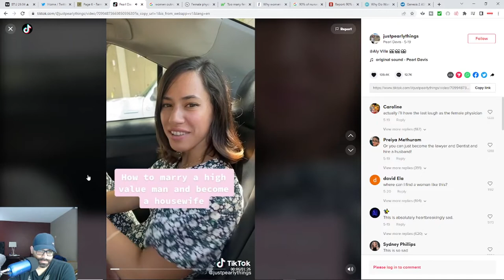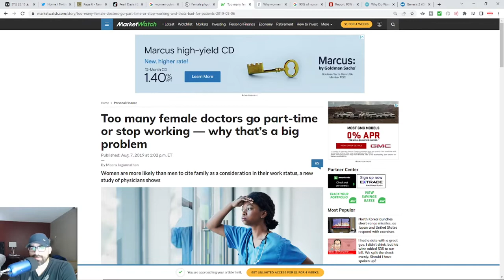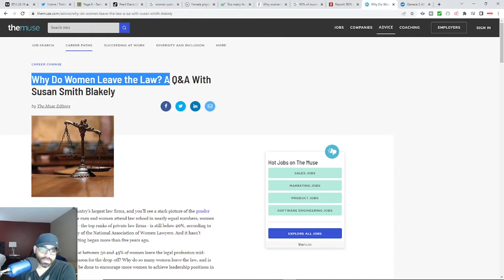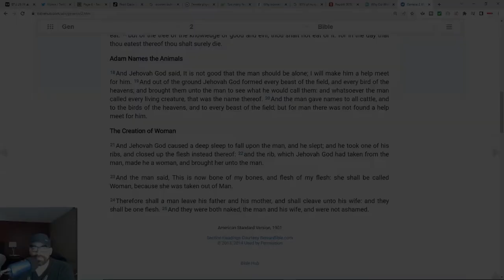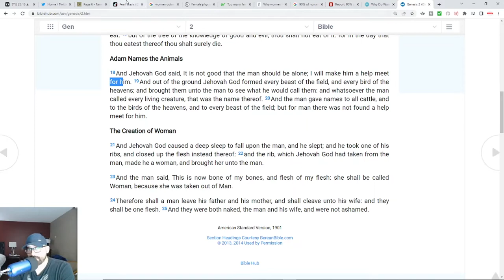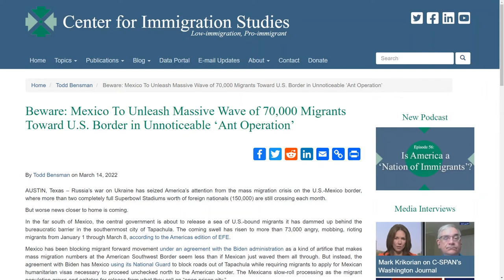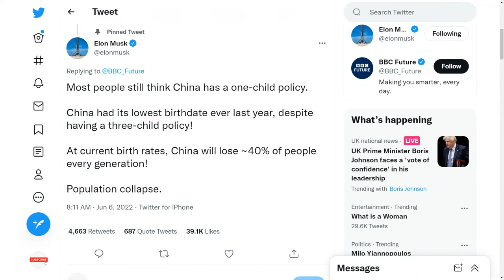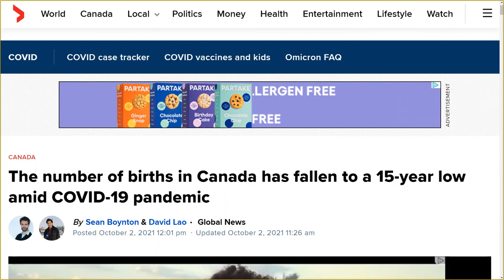Submissive Woman Goes Viral Triggering "Modern Women" But That's Only Part Of the Story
She Went Viral Triggering "Modern Women" But That's Only Part Of the Story